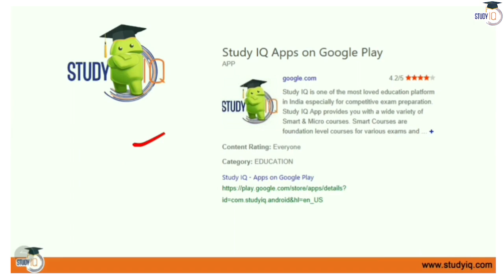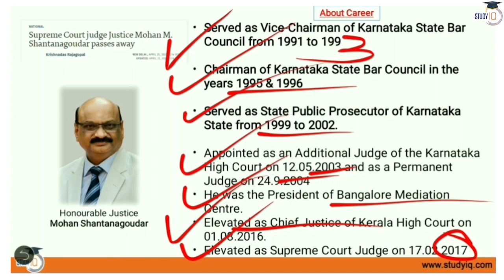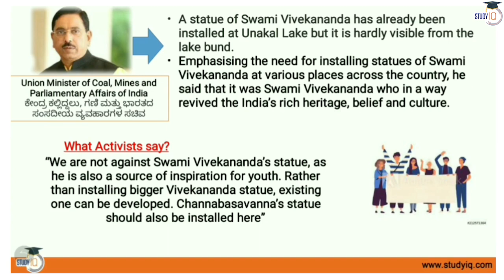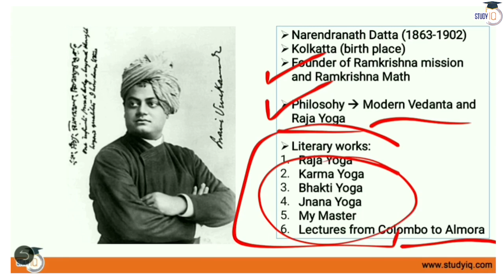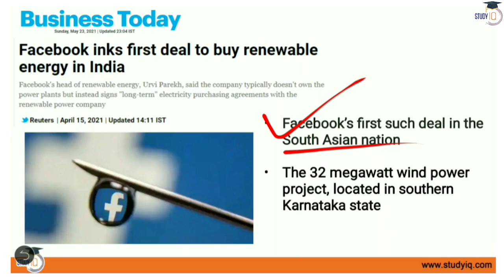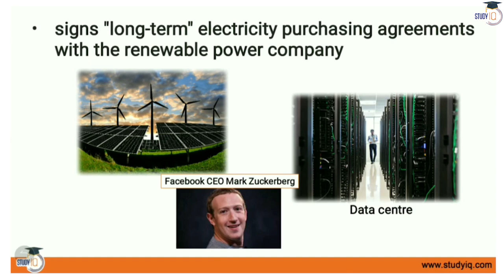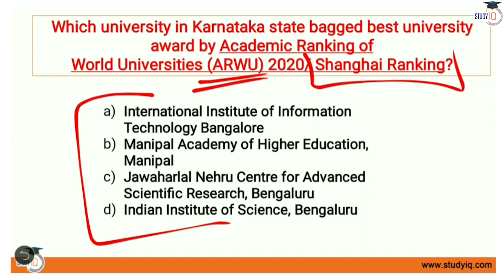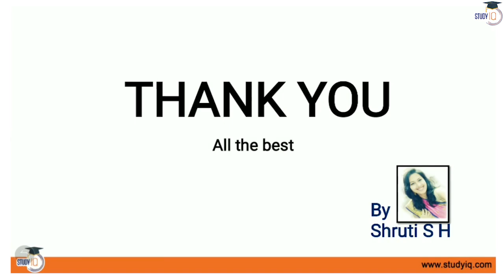Karnataka Current Affairs 16 to 30 April 2021 For KPSC KAS Police SI KSSC & other Karnataka exam